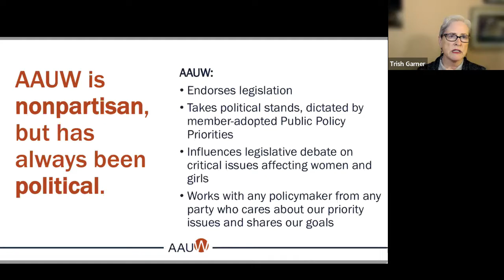Lobby Evening 2-15-22 With journalist Dick Hughes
The Interplay of Politics, Policy Making and Partisanship, part 1.
Dick Hughes, a freelance journalist who writes the weekly “Capital Chatter” column for the Oregon Capital Insider. His byline is “telling stories with passion, power and precision.” Not only is he consummately well informed, but he has a broad perspective and a great sense of humor. He was at the Statesman Journal from 1981 – 2016. He’s also an adjunct professor at Willamette University in Salem.